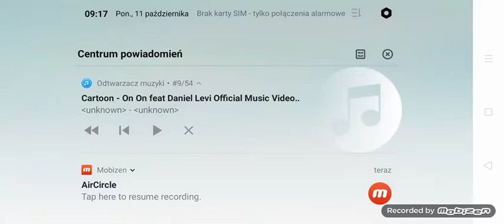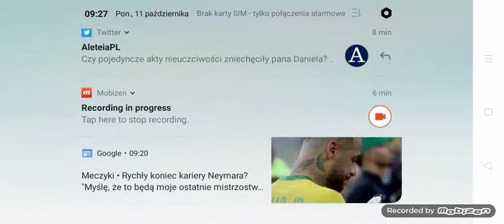#3 Odcinek z Brawl Stars wbijanie coraz większej ilości Pucharków i pokonywanie coraz więcej graczy.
Siemanko witam was bardzo serdecznie na moim kanale Paweł Wicki Gamer w dzisiejszym odcinku pokaże wam jak zdobywam coraz większą ilość Pucharków i karnetów zadymiarskich i jak pokonuje coraz większą ilość zadymiarzy jak i graczy grających swoimi postaciami moja postać to Shelly jak wam się coś takiego spodoba to wiecie co robić i piszcie w komentarzach co jeszcze mam dla was nagrać a to zrobię o i ps wymyślacie mądrze a nie głupio , reszty dowiecie się w tym filmiku , no dobra to na dzisiaj tyle na tym moim filmiku, dziękuje wam za obejrzenie mojego odcinka i pozdrawiam wszystkich moich widzów. Trzymajcie się ciepło. Cześć ⚽⚽⚽👍.